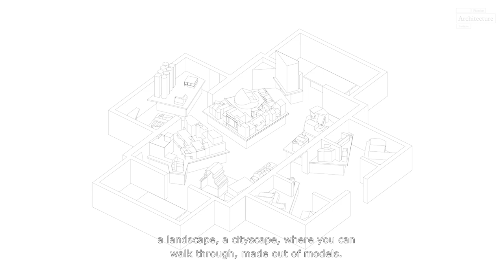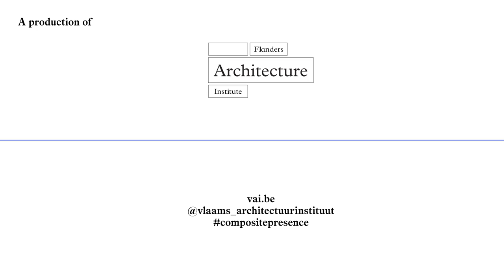Composite Presence | Biennale Architettura 2021 | sneak peek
The Flanders Architecture Institute is commissioner of Composite Presence, the Belgian contribution to the Biennale Architettura 2021 in Venice. The exhibition, curated by Bovenbouw Architectuur, shows a model landscape on a scale of 1/15 representing the friction between city and architecture in Flanders. 50 recent projects by 45 contemporary Belgian practices contribute to the imaginary landscape.

Architect and curator Dirk Somers talks about the concept of the exhibition and how the scenography was designed.

producer Flanders Architecture Institute
curator and scenography Bovenbouw Architectuur
on the initiative and with the support of the Flemish Community
with the additional support of the Flemish Government Architect, the City Architect of Antwerp and the City Architect of Ghent

main partners Reynaers Aluminium | Delen Private Bank
partner: Rockfon
supporting members: Kubus, your partner in BIM | Gavra ceramics and surfaces
member: Sto, Knauf